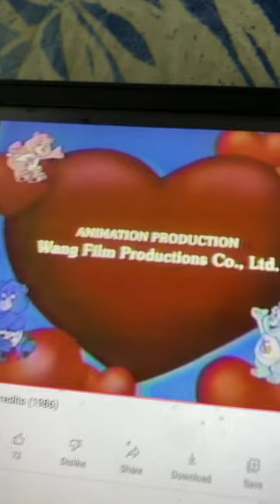Those Characters from Cleveland Inc./Nelvana (1986)